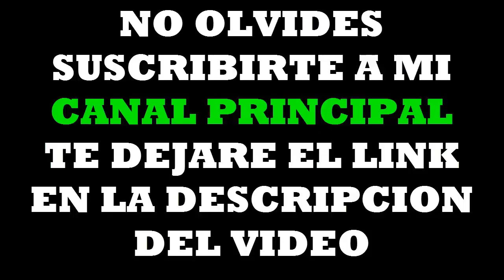LA MONJITA 👩‍🚀VOLADORA SONIDO BOYCER🌟🔊 DE TULPETLAC EN VIVO ORG LOS OJOS💥 ROJOS 2019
MUSICADISCOTHEQUE,CUMBIAS,SALSAS,GUARACHAS,PERUANAS,ECUATORIANAS,WEPAS Y CREADAS POR TU SERVIDOR